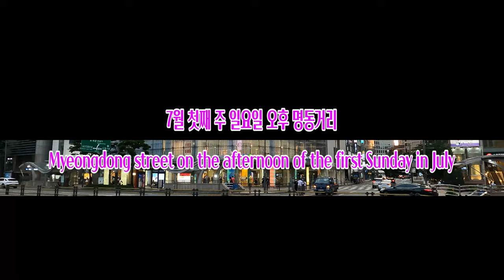🇰🇷옛 명성을 찾아가는 명동을 일요일 오후에 걷다/Myeong-dong, Seoul, South Korea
안녕하세요!!!
이번 영상은 외국 관광객들의 필수 코스였던 명동이 감염병 사태로 한산했었는데, 이제는 서서히 다시 활기를 찾아가는 모습입니다.
명동에는 롯데백화점, 신세계백화점이 있고, 카페와 쇼핑몰, 음식점이 많아서 즐기기에 좋은 곳입니다.
그럼 같이 보실까요?
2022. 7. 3(일) 8:30 오후
날씨 : 맑음
온도 : 24℃

hello!!!
In this video, Myeong-dong, a must-go course for foreign tourists, was quiet due to the epidemic, but now it is slowly regaining its vitality.
There are Lotte Department Store and Shinsegae Department Store in Myeong-dong, and there are many cafes, shopping malls, and restaurants, so it is a good place to enjoy.
Then shall we see it together?
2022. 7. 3 (Sun) 8:30 pm
Weather: sunny
Temperature: 24℃